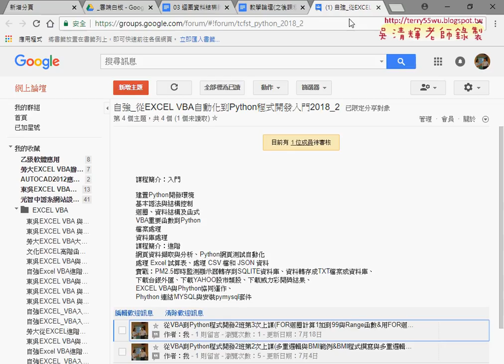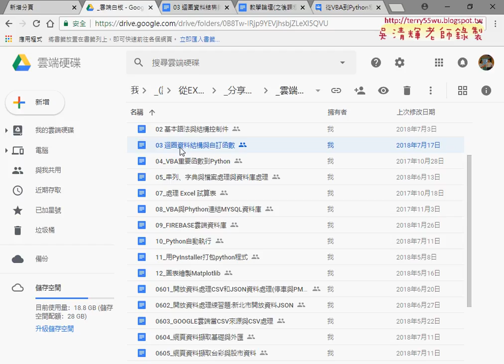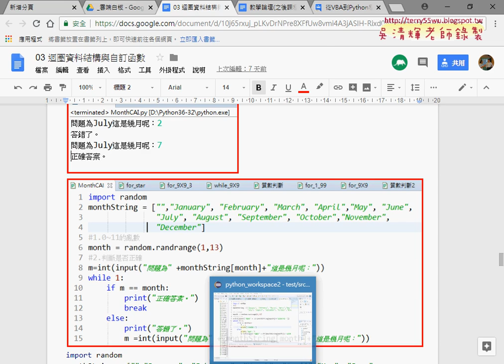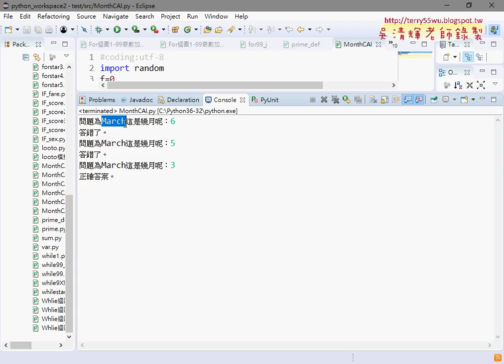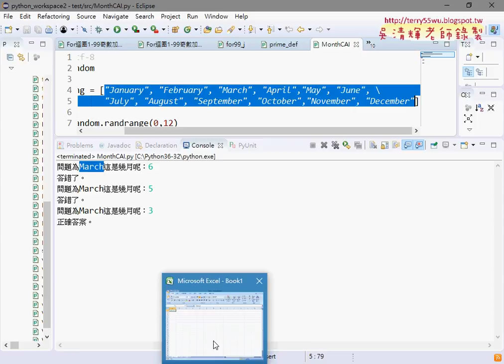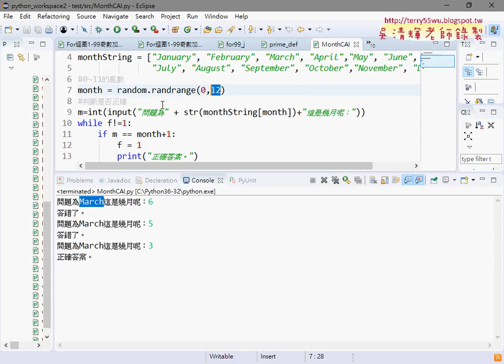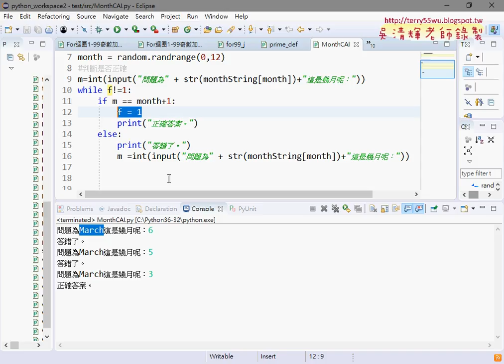01 重點回顧與MONTHCAI範例